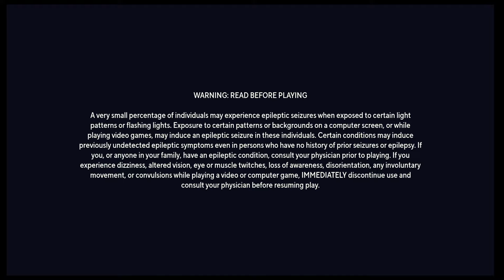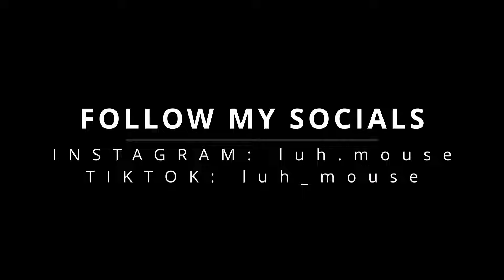I PLAYED MULTIVERSUS FOR THE FIRST TIME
Had to try something new for y'all. Let me know if y'all enjoyed because I did! More videos coming soon.